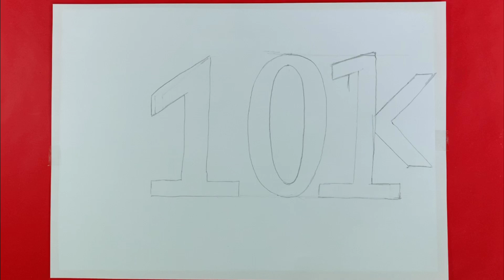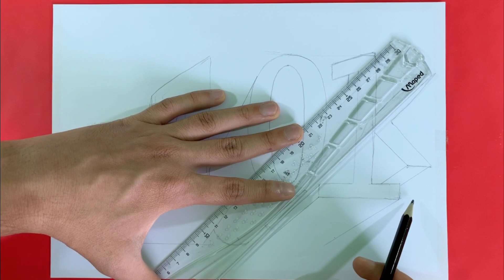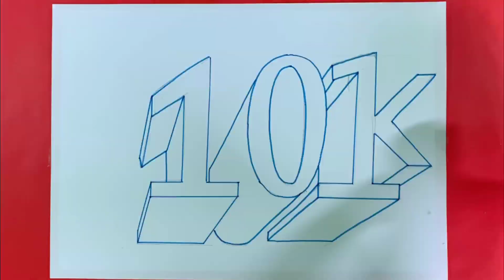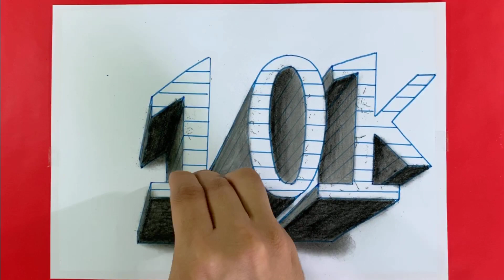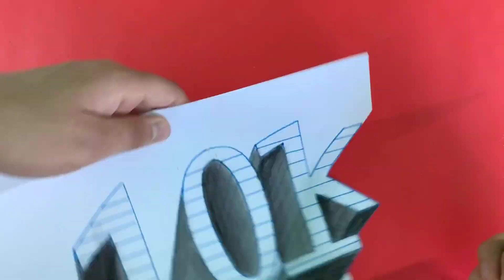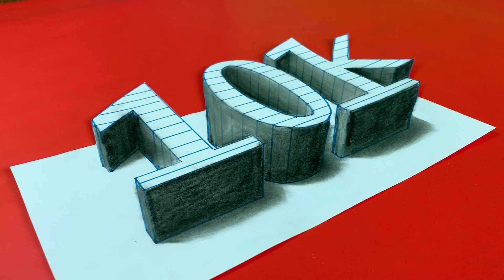Dessiner chiffre 10 en 3D , illusion d’optique dessin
Merci à tous pour les 10 milles abonnés 😍